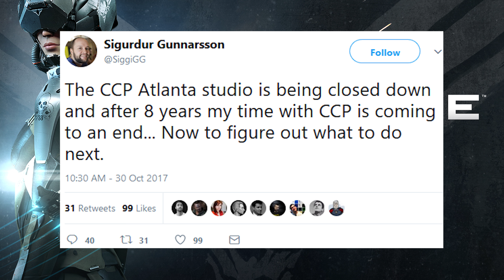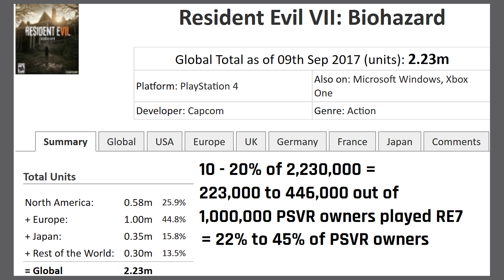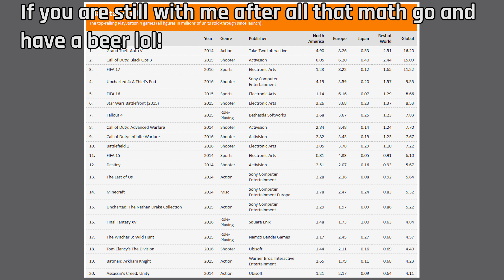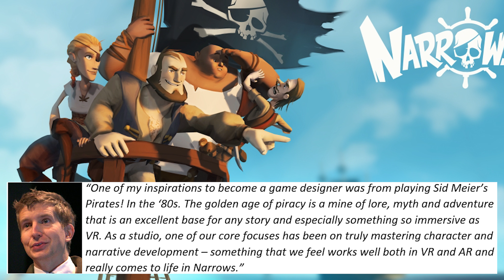CCP SHUTS DOWN VR PRODUCTION - VR VERSION OF SID MEIER PIRATES TYPE GAME? - VR Roundup Episode 5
Epyx911 VR Roundup Episode 5

Cheers Guys!

VR Roundup deals with all the current Virtual Reality News and Events happening in and around the scene.

The show covers all Virtual Reality solutions including the following: HTC Vive, Oculus Rift, Sony Playstation VR, Samsung Gear VR, Google Daydream View, Google Cardboard, Windows Mixed Reality Virtual Reality Devices.

Content wise anything Virtual Reality related whether games or gaming or hardware/software, if it's Virtual Reality (VR) related we cover it.

Headline:Timeline/Sources:

Introduction: Exidy Halloween Costumes: 00:00 to 01:30

Headline:  CCP Studio Behind Eve Online Closing Down VR Operations
Timeline:  01:31 to 05:02

(Individual Game Timestamps below:)

-Blood and Truth: 05:03 to 06:52
-Megalith: 06:53 to 07:36
-Apex Construct 07:37 to 08:06
-Star Child 08:07 to 08:33

Timeline: 08:34 to 12:55

Timeline: 12:56 to 15:17

-CPU: Intel Core i7-6700K
-GPU: GeForce GTX 1080 EVGA
-PSU: Enermax 1300W
-RAM: 16GB DDR4
-MOB: Z170 PRO GAMING